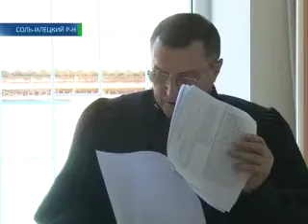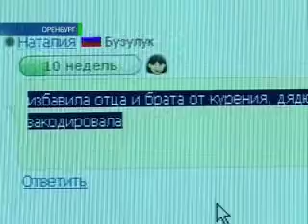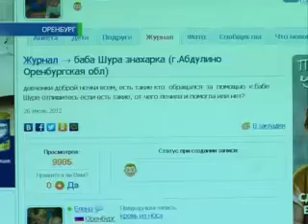Обманываться рады 23-05-13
Наказание за целительство. Накануне в Соль — Илецком суде вынесли приговор знаменитой костоправше Раисе Федоровой. Летом прошлого года она до смерти залечила двухмесячную девочку.  Целительница обложила ее  грелками и буквально сварила заживо... Приговор Федоровой, пусть совсем не суровый, все равно стал прецедентом. В судебной практике еще не было наказаний для самозванцев от медицины. А вот пострадавших от рук безграмотных лекарей множество. Наши корреспонденты сегодня попытались понять: как отличить целителя от вредителя.